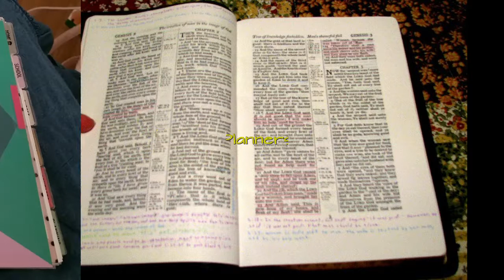2 Corinthians 13: Are You a Reprobate?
This is the last chapter in our study through the book of 2 Corinthians.  Wrapping it up.  :-)